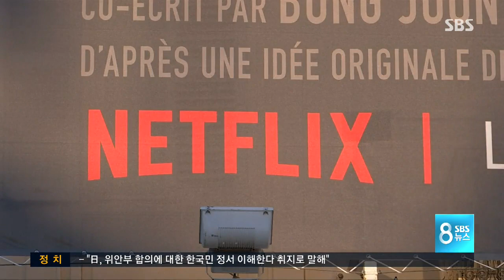봉준호 감독 신작 '옥자'…출품 자격 논란 / SBS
그제(18일) 개막한 제70회 칸 국제영화제에서 봉준호 감독의 신작 옥자를 둘러싸고 논란이 뜨겁습니다. 극장에서 상영하지 않고 온라인으로만 배급하는 방식에 대해 기존 영화계의 반발이 거세지고 있습니다.

김윤수 기자의 보도입니다.